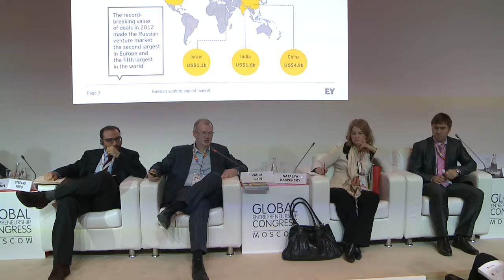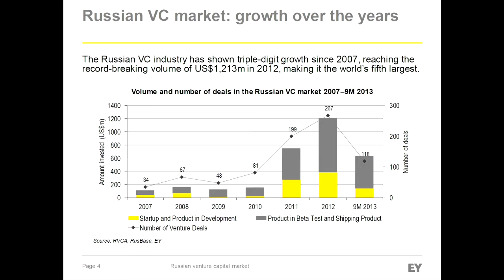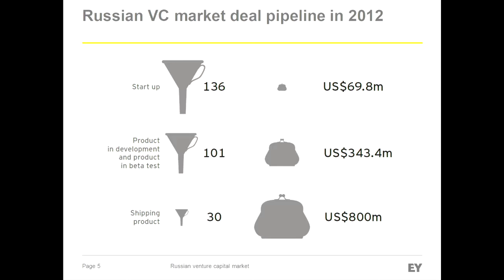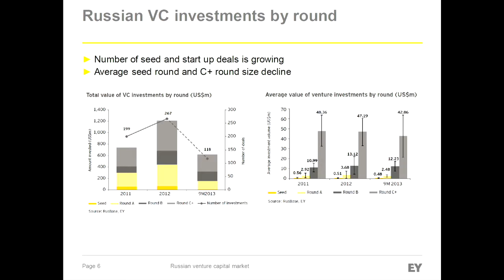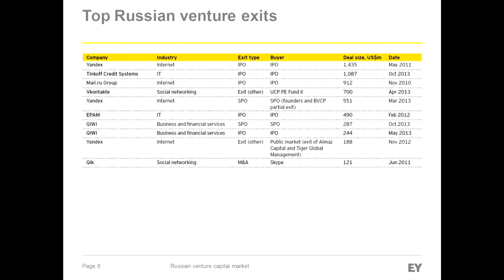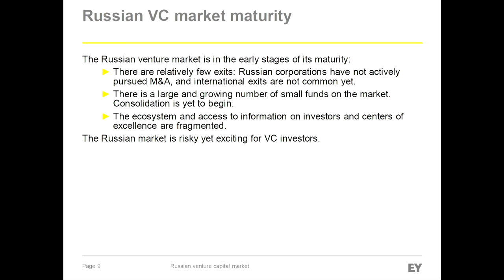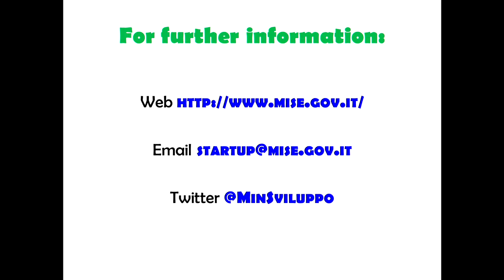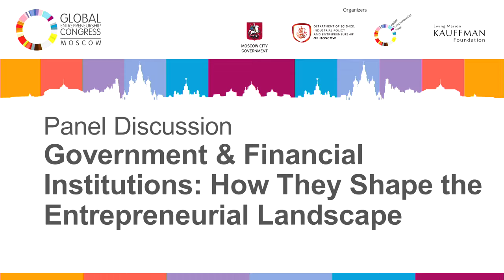Government & Financial Institutions. How They Shape the Entrepreneurial Landscape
Trends in the startup and venture ecosystem
Lending factories-why bankers are interested in entrepreneurial projects
Guarantee Funds and National Wealth Funds
Comparative analysis of development institutions
Investment properties and SME support

Moderator:

Igor Agamirzian, Chief Executive Officer, RVC

Speakers:

Dr. Stefano Firpo, Chief of the Italian Minister of Economic Development's Technical Secretariat, Italian Ministry of Economic Development
Vadim Ilyin, Partner, Tax & Law, EY High-tech Hub
Natalya Kaspersky, Chief Executive Officer, InfoWatch Group of Companies
Kirill Tikhonov, Vice President, Head of SME Business Department, Promsvyazbank